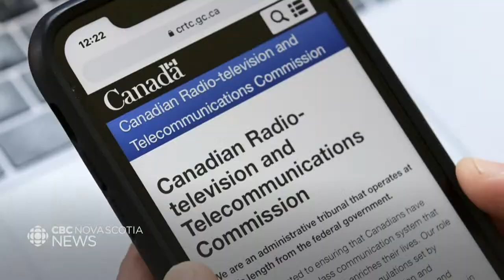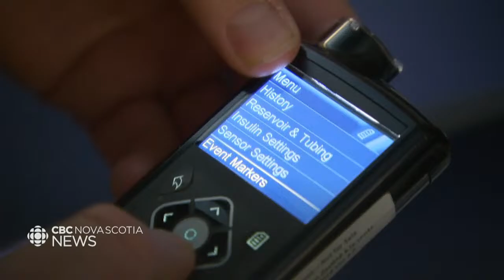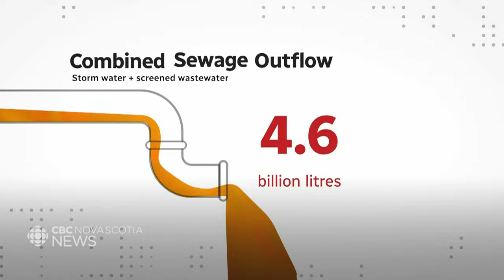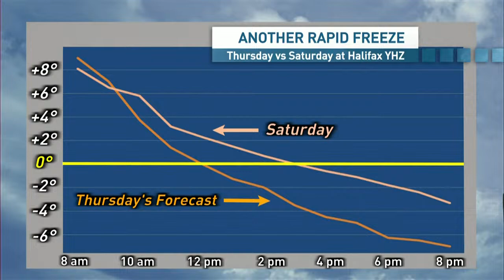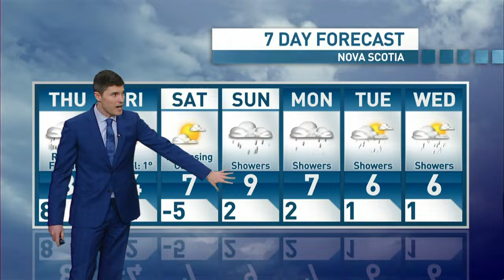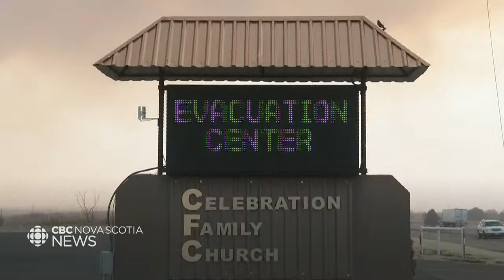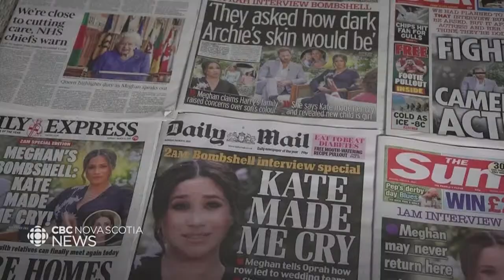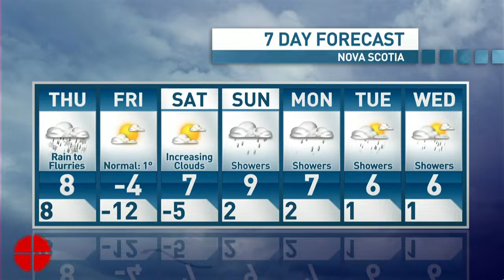CBC Nova Scotia News Feb. 28, 2024 | Halifax Harbour wastewater amounts in 2023